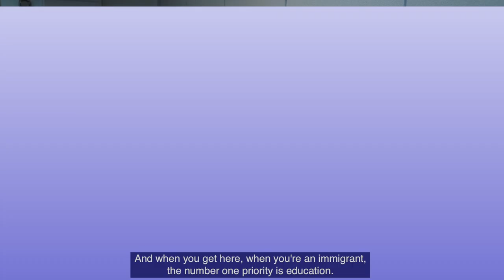Nadine Beauger - Chief Executive Officer